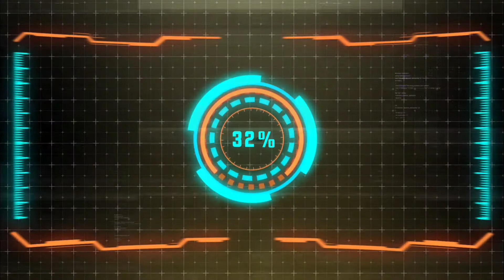Rise of tomb raider ps5 gameplay walkthrough-Hindi part 02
Rise of the Tomb Raider is a third-person action-adventure game that features similar gameplay found in 2013's Tomb Raider. Players control Lara Croft through various environments, battling enemies, and completing puzzle platforming sections, while using improvised weapons and gadgets in order to progress through the story. The game features a crafting system, allowing players to create items like different arrow types (poison, climbable, fire, grenade, rope) by scavenging materials from plants and animals in the game's harsh environment. The in-game environment includes a weather system that both human and animal characters can react to and a day-night cycle. For example, to create a hardier winter coat Lara must hunt a wolf which only comes out during a specific time of day and specific weather condition. Lara can swim which will add to her mobility and combat tactics. Combat has been redesigned with more adequate options for stealth and sneak attacks. Lara can use the environment to her advantage; hiding in bushes or trees, shooting arrows at objects to distract enemies, crafting Molotov cocktails and makeshift grenades, or avoiding combat altogether by climbing trees and traversing rooftops. The bow and arrow return from Tomb Raider. The grappling hook, now known as a wire spool, also returns after being absent from the series since Tomb Raider: Underworld. Different types of bows can be fashioned from specific animals and materials that Lara can hunt and salvage. Lara's pistol, shotgun, assault rifle and climbing axe all return from Tomb Raider, each with their own variants. New items introduced include a hunting knife for melee or sneak attacks, a re-breather for underwater exploration, and a lock pick to open locked crates and doors.